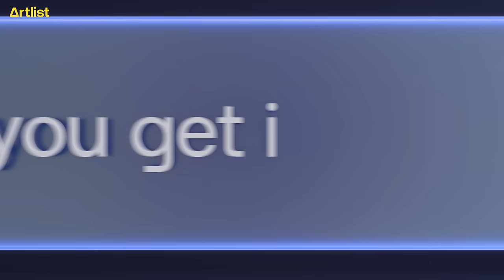Introducing Artlist's new AI-powered search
Find the perfect footage for your video with Artlist's new AI-powered search.